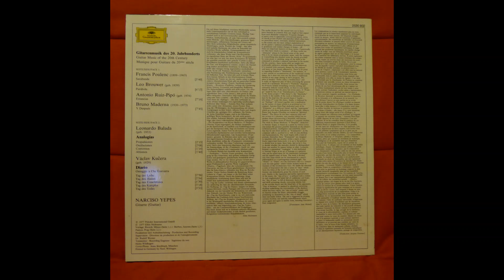Narciso Yepes, Guitars Music of the 20th Century, Deutsche Grammophon, 1977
Narciso Yepes plays music Bruno Maderna, Vàclav Kucera, Leonardo Balada, Francis Poulenc, Leo Brouwer, Antonio Ruiz-Pipò.